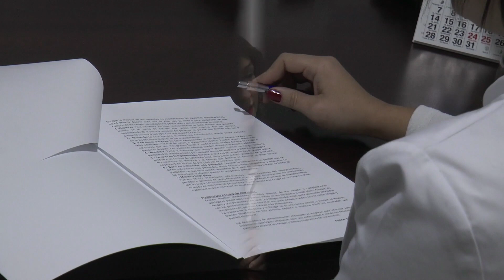La Dra. Espínola nos aclara todo sobre las DIETAS.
La Dra. Espínola nos aclara todo sobre las DIETAS. Dra. Espinola. Medicina Estética, Cirugía Plástica